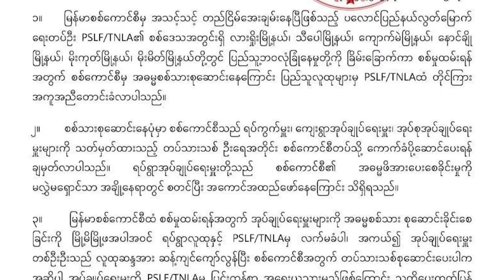(မြန်မာ) တိုင်းရင်းသားဘာသာ သတင်းအစီအစဉ် - DVB